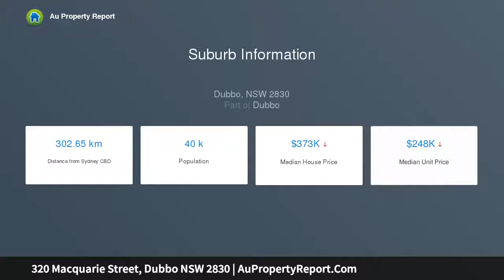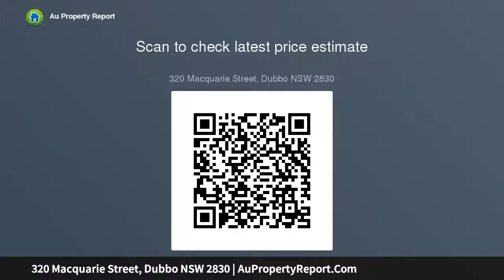320 Macquarie Street, Dubbo NSW 2830 | AuPropertyReport.Com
320 Macquarie Street, Dubbo NSW 2830
Property Type: house
Bedrooms: 3
Bathrooms: 3
Car Space: 3
A DISTINCTIVE POSITION &amp; UNPARALLELED OPPORTUNITY